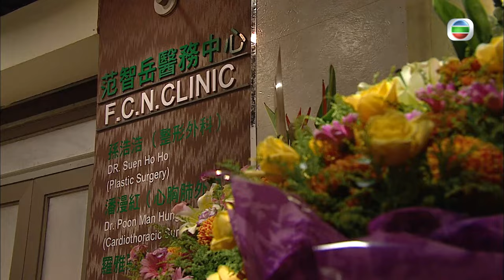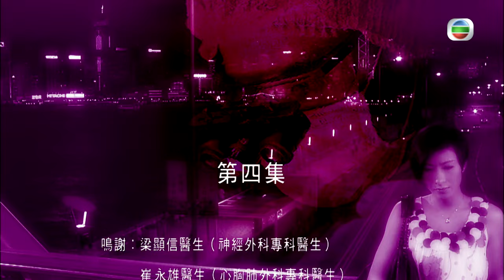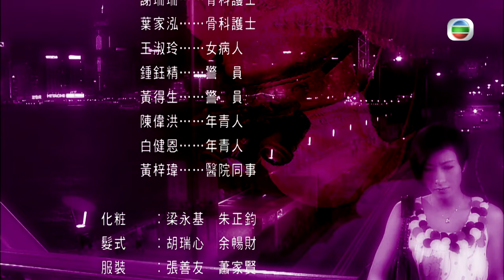[Eng Sub] TVB Drama | The Hippocratic Crush On Call 36小時 04/25 | Kenneth Ma, Tavia Yeung | 2012